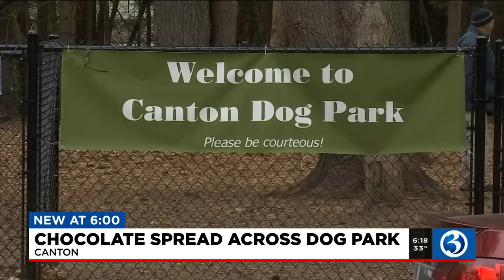VIDEO: Canton dog park vandalized, chocolate squares found placed in mulch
Patrols by volunteers and police are being increased at the Canton dog park after it was vandalized last week.